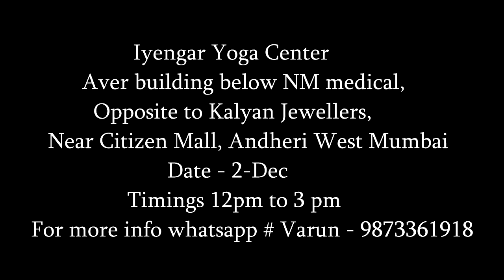Swami Rama|| Tradition of Mystics|| स्वामी राम IIसिद्धों की परंपरा II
We human beings possess the tendency to challenge our own boundaries and we certainly are capable of doing so. We as an individual, as a society, as human beings have always challenged our boundaries and because of this tendency of ours we keep growing as an individual, as a civilization. Probably after fulfilling our desires of food, name and fame, we start looking for something which is more fulfilling, which is, more satisfying then basic and psychological fulfillments and this is what makes us look forward for something which is beyond our understanding. When we start travelling in this unknown path of life then we come across the science which is not normal and is termed as paranormal and which is beyond psychology also termed as parapsychology. As we are accustomed to certain way of living and our understanding towards life is based on our upbringing and way our society and civilization is progressing, we face enormous difficulties when we walk on the mystical path or the path of unknown.

. Tradition of Mystics is a series of inspiring videos based on true stories of Mystics from all across the World. We create these videos with an intent to introduce different spiritual ways and beliefs to the world, giving an open opportunity to every individual, irrespective of caste, country, race, religion etc. to understand these mystics and their thoughts and begin your journey on one of the paths shown by Masters.

Venue for Mumbai --

Iyengar Yoga Center
Aver Building below NM medical, opposite to Kalyan Jwellers,
near Citizen Mall, Andheri West, Mumbai, Maharashtra

Date - 2-December